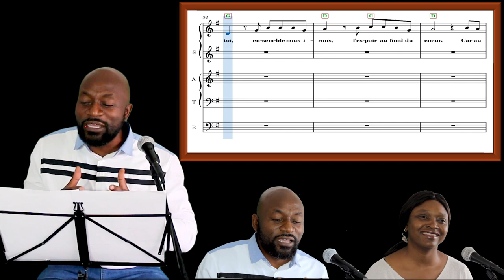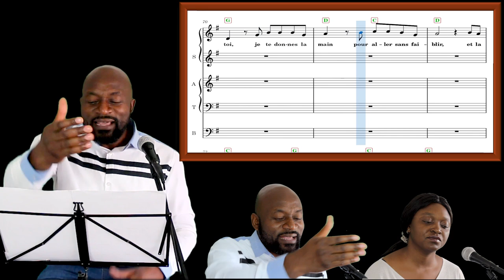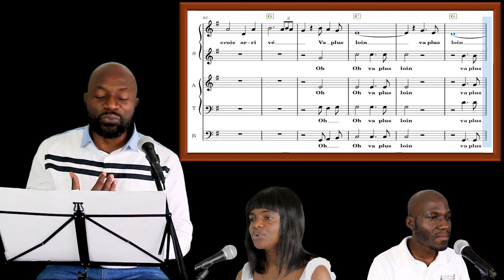Va Plus Loin 4 Voix